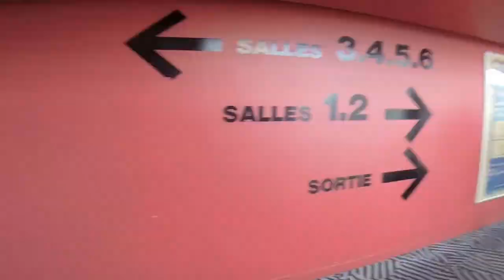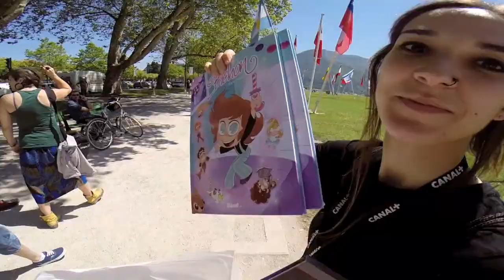Annecy 2014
Viaje al Festival de animación de Annecy 2014